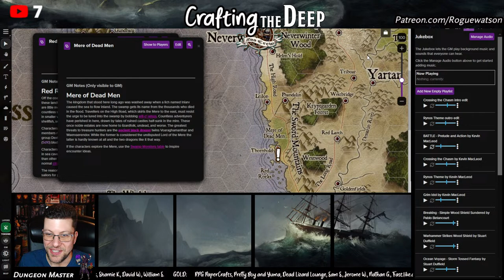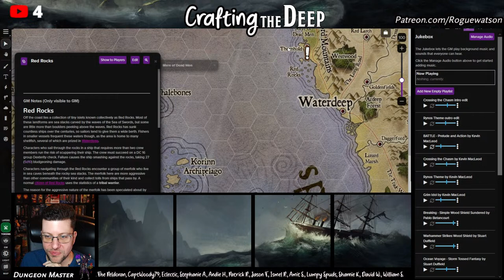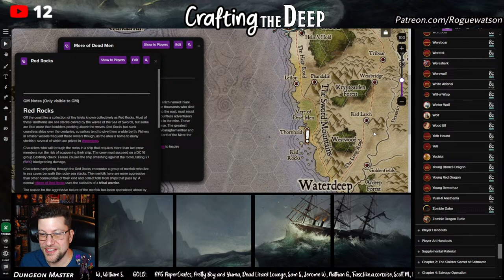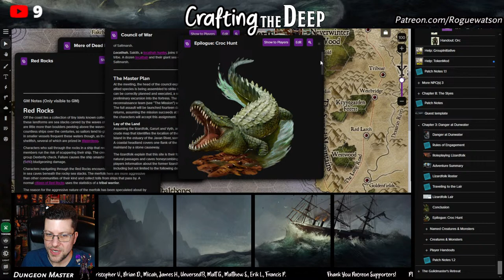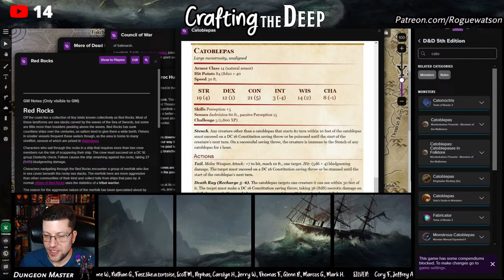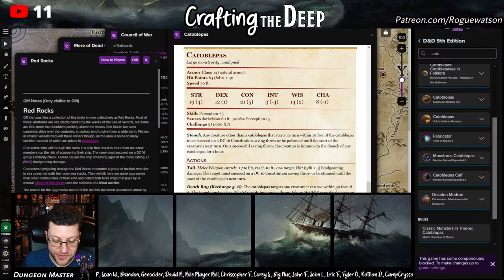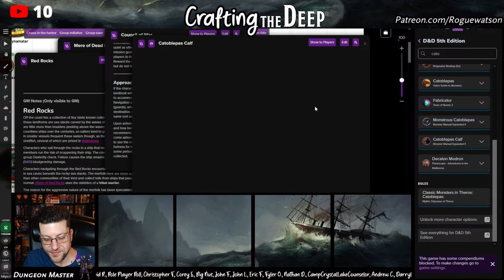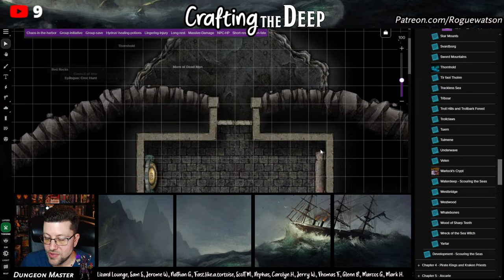Crafting the Deep: Sahuagin Stronghold 3/25/24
Behind-the-scenes, DM-only live stream of building and preparing our weekly DnD campaign.
HUGE SPOILERS! No players allowed!

Streamed live every Monday and Thursday.